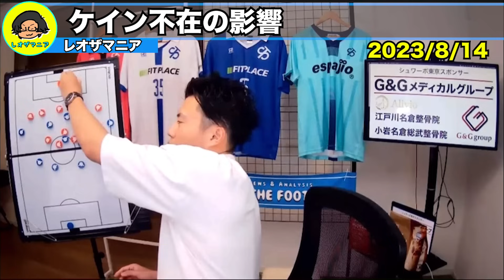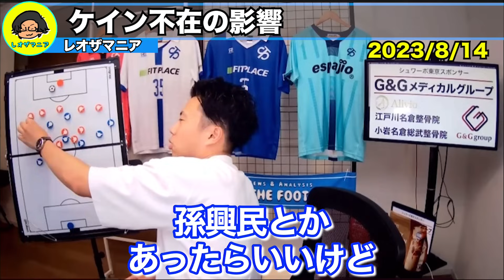【レオザ】ケイン放出がスパーズとソンフンミンにとって痛すぎる件について。【レオザ切り抜き】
悪質な炎上狙い切り抜きチャンネルの対策で始めた後発ですが、今ではダントツで1番登録者数が多く、コメントが集まりやすいので是非チャンネル登録お願いします。

収益の一部はレオザ監督率いるシュワーボ東京に寄付されているのでこのチャンネルで観ること、チャンネル登録する事をオススメします。